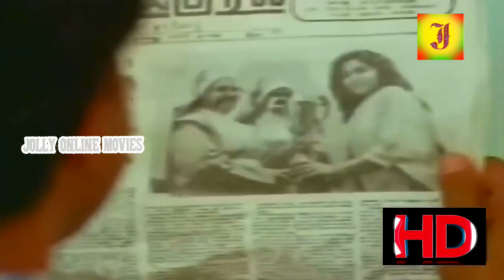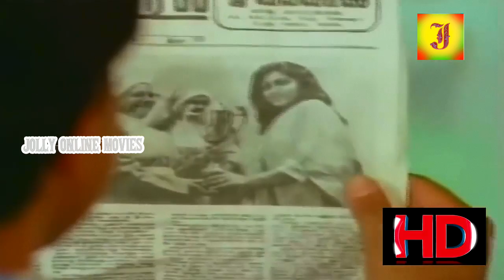Goundamani Sathyaraj Galatta Comedy Collection|Tamil Comedy Scenes|Goundamani Sathyaraj Funny Video